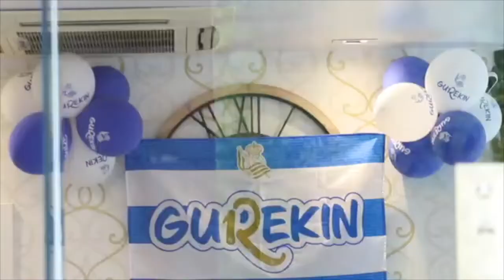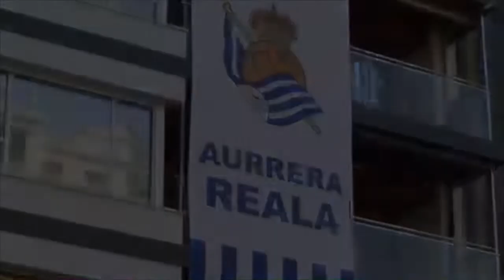Kopako finalaren aurreko giroa Donostian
| Athleticek eta Realak Kopako finala jokatu aurreko orduetan, giroa berotzen hasi da Donostia erdialdeko kaleetan.